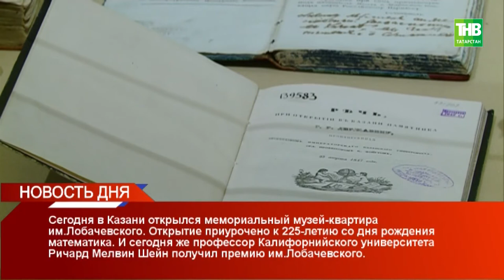Новости дня 01/12/17 ТНВ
Смотрите сегодня в 19:30 и в 21:30
в программе "Новости Татарстана" на канале ТНВ.

Координаты:
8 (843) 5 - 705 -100

Таяну ноктасы. В эфире: пн, вт, ср, чт - 19:00

Вечерняя игра. В эфире: пн, вт, ср, чт - 22:10

7 дней. В эфире: вс - 19:30, 21:30